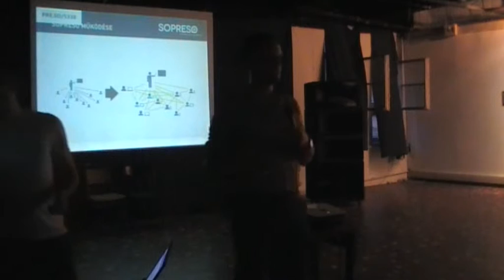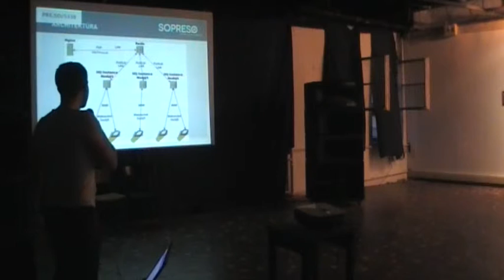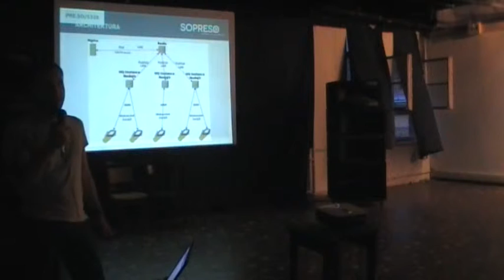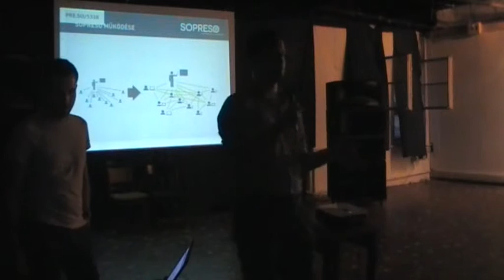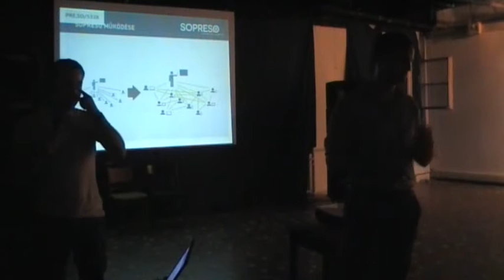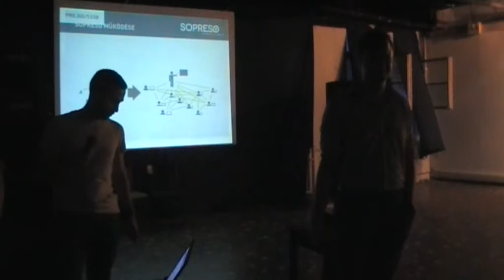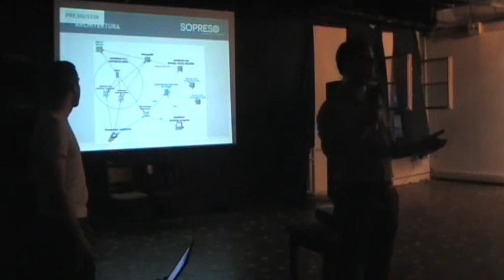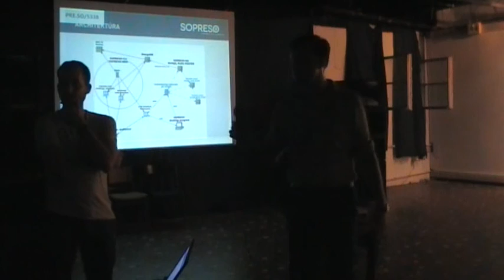Wohlmuth Máté és Pál Dénes: Sopreso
Hogyan lehet interaktívvá tenni egy többszáz fő által hallgatott előadást? Hogyan lehet szelektálni a hallgatói kérdések között ott, ahol mindenki kérdezni akar? A Sopreso ezeket akarja megoldani.

Az előadás a Budapest New Technology Meetup előadássorozaton hangzott el 2013. augusztus hónapban. A közösség honlapja